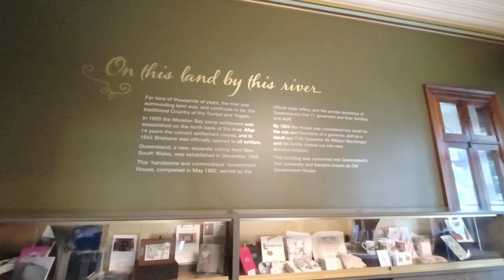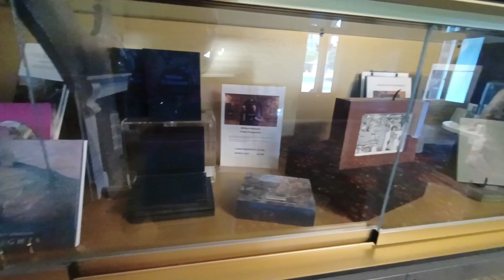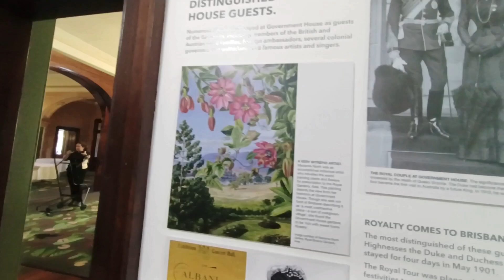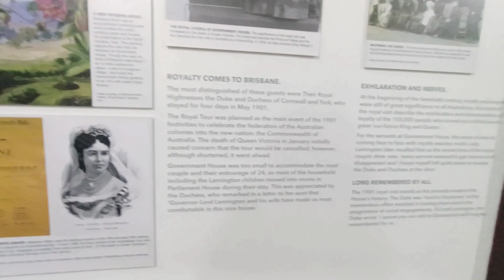Old Parliament House 🇦🇺 30dayschallenge 20/30